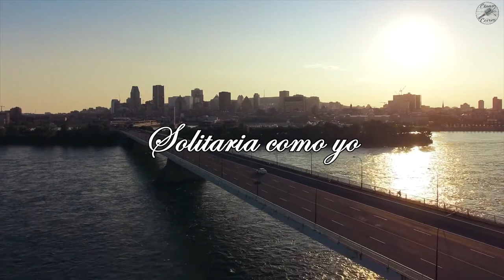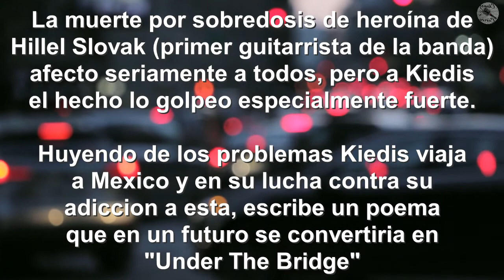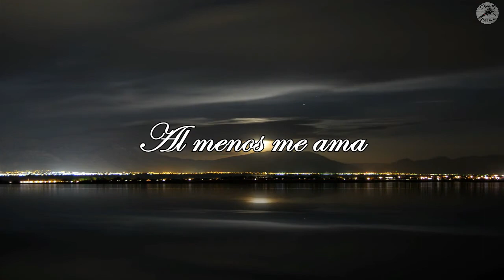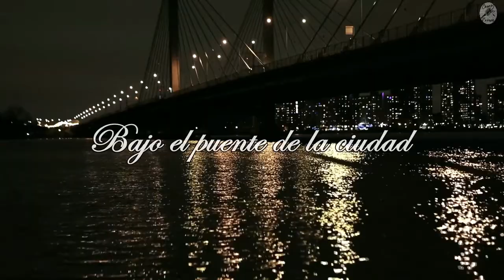Red Hot Chili Peppers | Under the Bridge | Cover en Español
Red Hot Chili Peppers - Under The Bridge (Bajo el puente)
Una canción con una letra cruda y real, muy ligada sentimentalmente al cantante de la banda.

💜 INSTAGRAM: @chamocovers 💜 FOTOS SUPER COOL 😱📷
Adaptación: Chamo Covers (Angel Digiacomo)
Instrumental: Karl Golden

"Under the Bridge" es el segundo sencillo lanzado por la banda estadounidense de funk rock Red Hot Chili Peppers en su álbum de 1991 Blood Sugar Sex Magik. Permanece como el sencillo más exitoso de la banda, alcanzando en 1992 el puesto 2 del Billboard Hot 100. El videoclip fue dirigido por Gus Van Sant y ganó un MTV Video Music Award en "Viewer's Choice" (Elección de los Televidentes) y fue nominado a otros dos premios, Mejor Vídeo Grupal y Vídeo del Año.

La canción casi no llegó a ser incluida en el álbum, debido a que su letra y naturaleza hicieron a Kiedis reacio a mostrársela al productor Rick Rubin y grabarla. Se ha destacado que el puente mostrado en el video de "Under the Bridge" es el mismo que aparece en el video de «By the Way». La canción fue versionada por el grupo femenino All Saints, También ha sido versionada por el guitarrista Santana en su álbum Guitar Heaven: The Greatest Guitar Classics of All Time junto con Andy Vargas.

A veces siento que estoy muy solo
Siento que soy mi único amigo
La ciudad en la que vivo
La ciudad de Los ángeles
Solitaria como yo
Juntos lloramos

Conduzco en sus calles
Ella me acompaña
Ella me conoce
Camino en sus montañas
Ve mis buenas acciones
Me besa como el viento
Sin preocupaciones
Ahora ya no es verdad

Coro
No quiero otra vez sentir
Como sentía ayer
Llévame a un lugar de amor
Recórrelo por mí
Como sentía ayer
Recórrelo por mí

No puedo creerlo
No hay nadie aquí afuera
No puedo creerlo
Estoy muy solo
Al menos me ama
La ciudad me ama
Solitaria como yo
Juntos lloramos

Coro
Como sentía ayer
Recórrelo por mí
Como sentía ayer
Recórrelo por mí

Bajo el puente de la ciudad
Sangre yo derrame
Yo siempre quise más
Mi amor yo olvide
Mi vida entregue

Lyric
Sometimes I feel
Like I don't have a partner
Sometimes I feel
Like my only friend
Is the city I live in
The city of angels
Lonely as I am
Together we cry
I drive on her streets
'Cause she's my companion
I walk through her hills
'Cause she knows who I am
She sees my good deeds
And she kisses me windy
I never worry
Now that is a lie
I don't ever want to feel
Like I did that day
Take me to the place I love
Take me all the way
Take me all the way (yeah yeah)
It's hard to believe
That there's nobody out there
That I'm all alone
At least I have her love
The city she loves me
Together we cry
Ooh no (no no yeah yeah)
Love me I say yeah yeah
Under the bridge downtown
Is were I drew some blood
I could not get enough
Forgot about my love
I gave my life away (yeah yeah)
Here I stay yeah yeah
Here I stay

Autores de la canción: Anthony Kiedis / Michael Balzary / John Anthony Frusciante / Chad Smith
Letra de Under the Bridge © Warner/Chappell Music, Inc, MoeBeToBlame, Universal Music Publishing Group
Artistas: Red Hot Chili Peppers, Rhythms del Mundo
Álbum: Blood Sugar Sex Magik
Fecha de lanzamiento: 1991
Género: Música alternativa/Indie
Autor(es): Anthony Kiedis